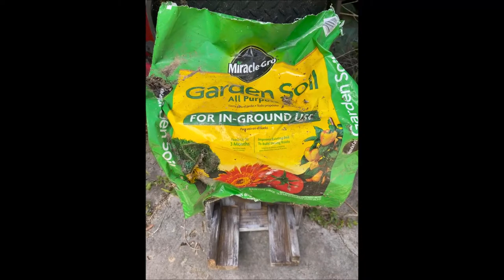Tiny Plant Pot Hack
I cut open an apple and a few of the seeds had sprouted so I decided to plant one. I didn't have any pots the right size for this small of a seed, but I had an idea. Coffee pods for a Keurig coffee machine are the perfect size. You can see in the vid what I do to make this happen. Rather than narrate I decided to just say what I did here and just leave natural sounds in the vid. Let me know if that was a good decision or not. Btw, that's the dog, not me panting at 1:16 (though it was pretty hot that day). I also used these to start two honeydew melon seeds and they would work great for tomato or pepper seeds.